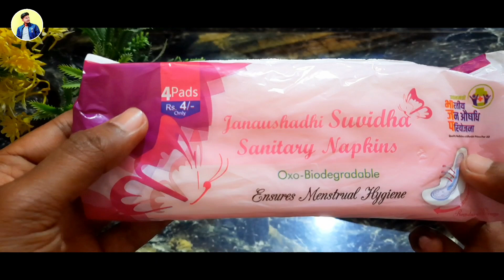Jan Aushadhi Suvidha Sanitary Napkins | Janaushadhi Pads | India's cheapest Sanitary Pad Edupharmacy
Janaushadhi Suvidha Sanitary Napkins || Janaushadhi Pads || India's cheapest Sanitary Pad | Edupharmacy | Hitanshu Toriya

Are sanitary pads available in Jan Aushadhi Kendra?
Which is the best pads for periods?
How do I get government sanitary pads?
क्या जन औषधि केंद्र में सैनिटरी पैड उपलब्ध हैं?
Jan aushadhi sanitary pads price
Jan aushadhi sanitary pads online shopping
Jan Aushadhi Sanitary Pads buy online flipkart
Jan Aushadhi sanitary pads review
Jan Aushadhi Sanitary Pads XL size
1 Rs sanitary pads

(Health Education)